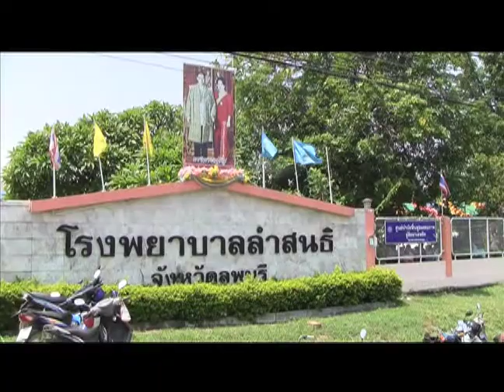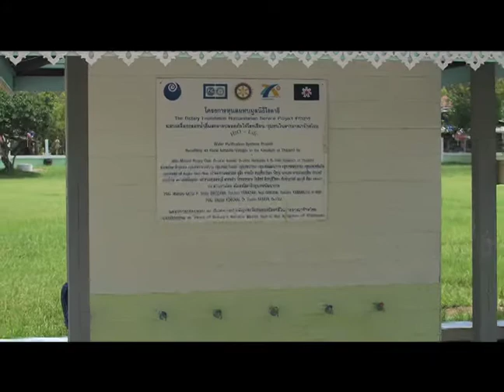2012 Thailand Mission SEQ.mov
Rotary District 7390 launched an Eye/Dental mission to Thailand in May of 2012.
This documentary which illustrates life on the mission was produced by Kondor Media and
aired on several local Television stations in South Central PA.